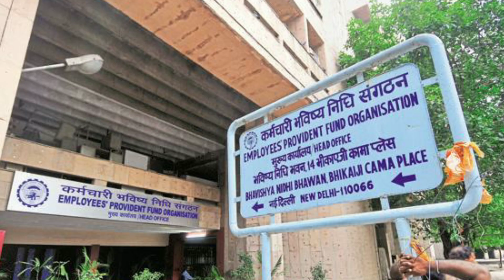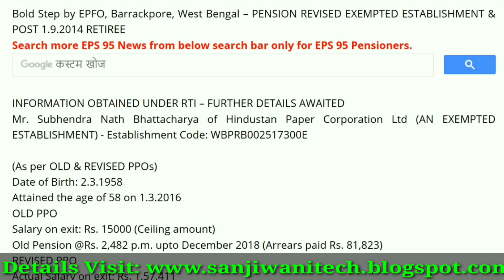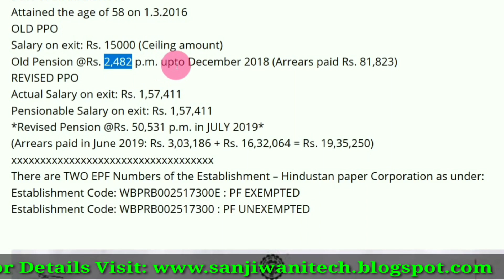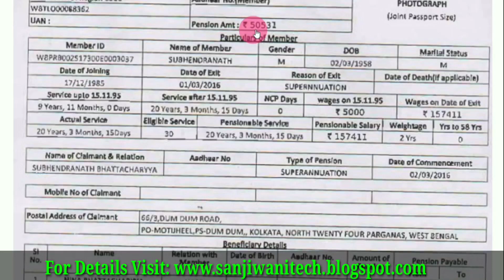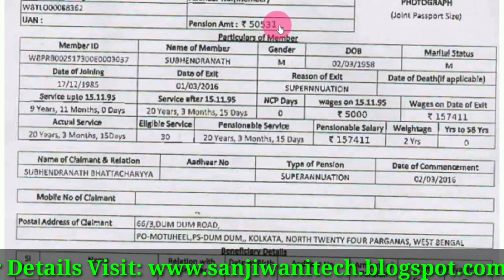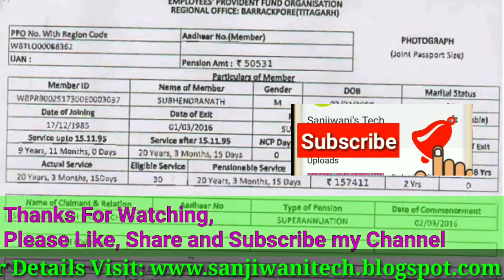GOOD NEWS EPS 95 HIGHER PENSION BY EPFO | REVISED EPS 95 PENSION IS Rs. 50531 FOR THIS PENSIONER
नमस्कार दोस्तों. ,

Thanks.